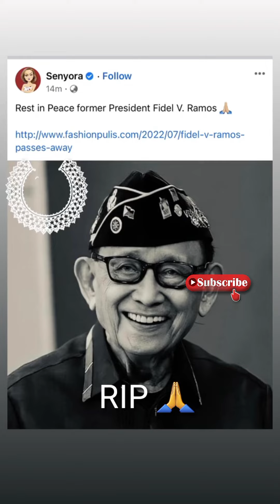DATING PRESIDENTE FIDEL V.RAMOS PUMANAW NA NGAYON ARAW,ANU NGA BA MGA NAGAWA NIYA?(RIP🙏)